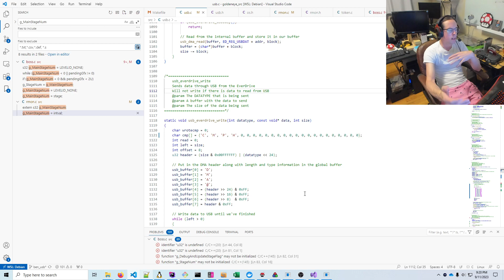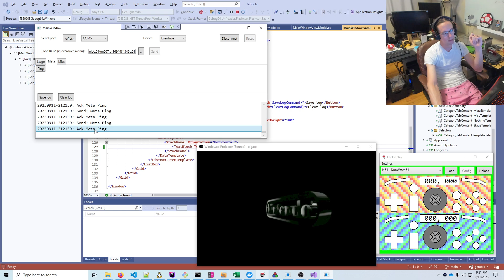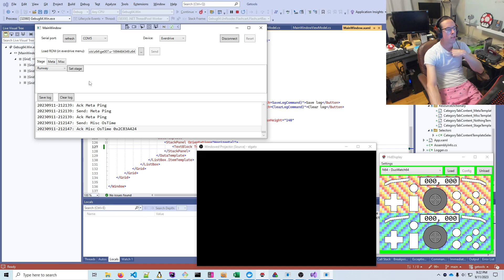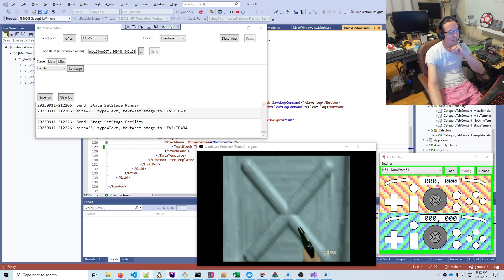Goldeneye USB debug romhack devlog 2023-09-11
Recently picked up where I left off from ~ Aug 2022, ported UNFLoader to C# and started work on a windows WPF app to interact with a custom debug build.